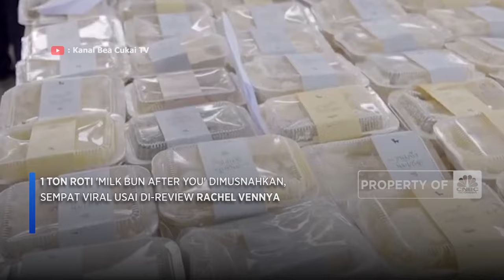Alasan 1 Ton Milk Bun Thailand Dibakar di RI, Pengawetnya Jadi Sorotan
Jakarta, CNBC Indonesia - Milk bun Thailand menjadi kuliner viral belakangan ini. Saking penasarannya, banyak yang mengikuti jastip sampai pihak Bea Cukai memusnahkan roti viral ini.

Simak informasi selengkapnya di CNBC Indonesia (Selasa, 12/03/2024) berikut ini.

CNBC Indonesia dapat dinikmati melalui
tayangan Transvision channel 805 atau streaming melalui aplikasi CNBC Indonesia
yang dapat di download di playstore atau iOS.